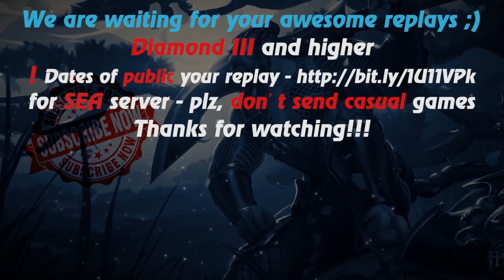HoN - 842 GPM - The Dark Lady - 🇻🇳 hajzmonpro Legendary II